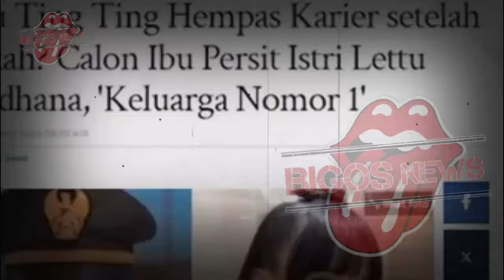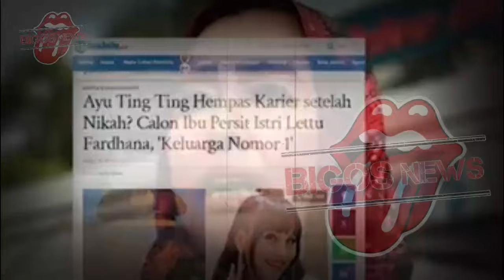AYU TING TING MENUNGGU KEPULANGAN FARDHANA, CALON SUAMI AYU TING TING - GOSIP ARTIS HARI INI